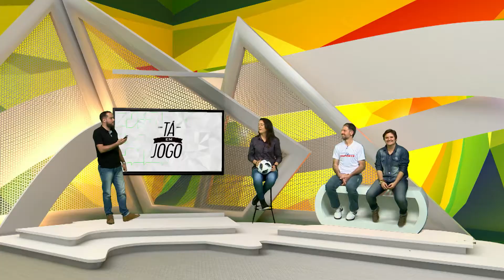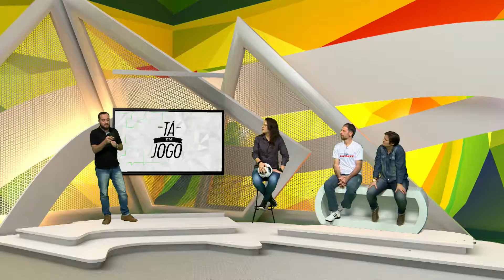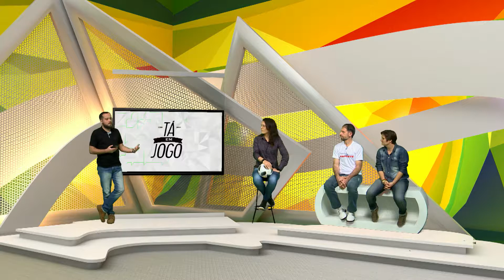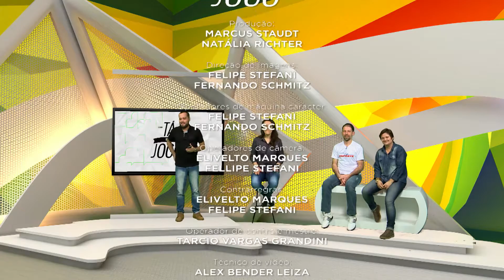TÁ EM JOGO 02/07/2018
Com uma hora de duração, o "Tá em Jogo" é exibido ao vivo nas segundas-feiras a partir das 22h30min, com reprise nas terças-feiras, às 11h15min e nas quartas-feiras, às 21h30. O programa semanal se caracteriza pela interatividade. Os telespectadores podem participar via Twitter (@taemjogo) e pelo e-mail . O programa tem sempre quatro convidados de diferentes vertentes esportivas - um representante da imprensa regional e três profissionais envolvidos com o esporte. "Tá em Jogo" tem o objetivo de trocar informações por meio de conversas bastante descontraídas, destacando o esporte regional.